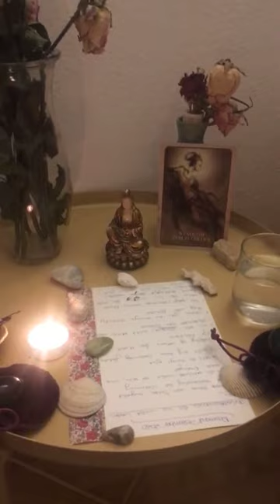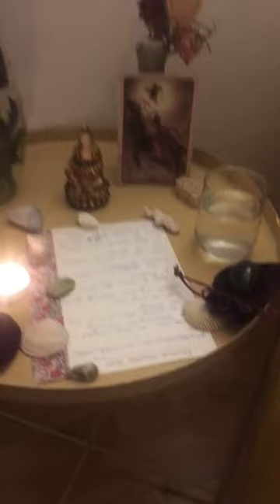Neumond Ritual für Frauen mit Meditation & Journaling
NEUMOND RITUAL

🌚Der Neumond repräsentiert das Ende eines Zyklus und den Beginn eines neuen Zyklus. Der Neumond steht auch für den Winter des weiblichen Zyklus: die Menstruation, das Bluten, von uns gehen lassen, abstoßen, Raum für Neues schaffen.
Dies ist eine ganz besondere Zeit für einen Neuanfang.

In diesem Video nehmen wir uns etwas Zeit, um Gewohnheiten, Gedanken und Verhaltensweisen in Frage zu stellen, die uns gerade nicht weiterbringen.

Heute mit ganz besonderem Bezug auf den weiblichen Körper.

Wir werden gemeinsam Positives, Gutes, Neues, Inspirierendes in unser Leben einladen und die Samen für die nächste Ernte säen.

Hab einen guten Start in die neue Woche!
Deine Aurelia